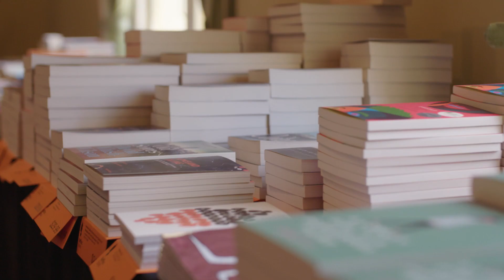Perth Festival 2022 Trailer – what's coming!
11 Feb – 6 Mar 2022